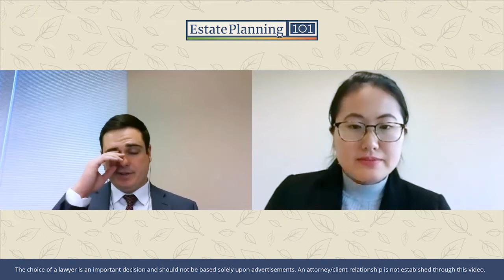When to Give Money to Your Beneficiaries - Estate Planning 101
Moderator Teresa Yao is joined by TuckerAllen Estate Planning Attorney Kevin Mason discuss the options for gifting money or assets to beneficiaries.

One of the most common estate planning questions often involves how and when to pass along assets to a beneficiary. Ms. Yao and Mr. Mason detail how the process works and what you can do to make sure you get your plan in order.

If you need help figuring out how to gift money or assets to your beneficiaries, please get in touch with an estate planning attorney at TuckerAllen.